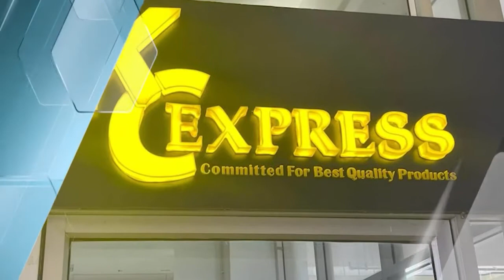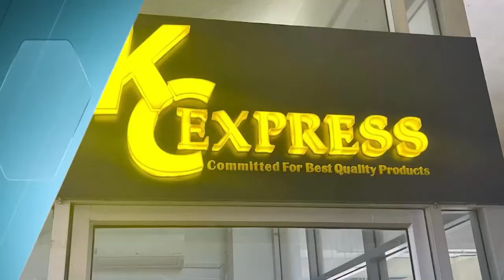ពិធីបិទសន្និបាតបូកសរុបលទ្ធផលការងារ អប់រំ យុវជន និងកីឡា សម្រាប់ឆ្នាំសិក្សា២០២០-២០២៣